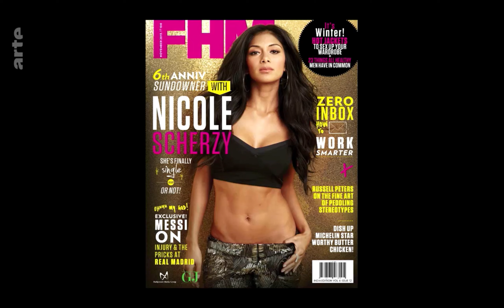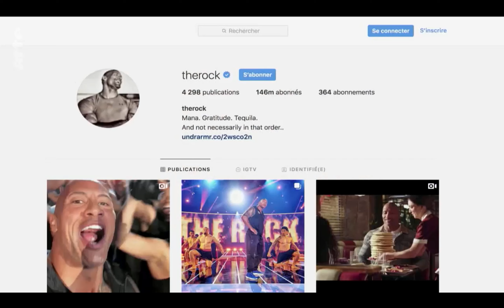Muskel-Wahn: Neoliberale Selbstoptimierung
Bodybuilding heißt wörtlich Körperaufbau. Das Konzept gibt es seit über einem Jahrhundert, doch noch vor vierzig Jahren wurden Muskelprotze eher belächelt - bis Conan und Rambo kamen! Seither avancierten gestählte Kolosse und durchtrainierte Girls zu Botschafter*innen einer neuen Zeit – und der Muskel vom Organ zum Gesellschaftsmodell.